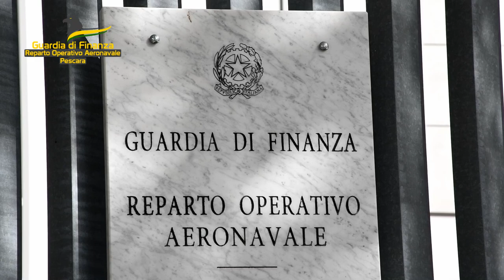Maxi sequestro reti da pesca